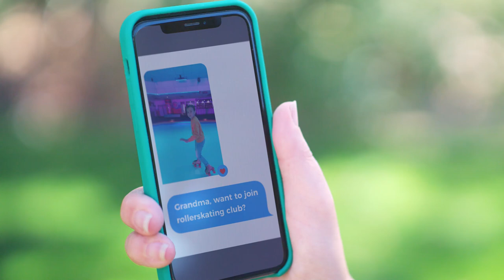與 USANA 一起精彩開始